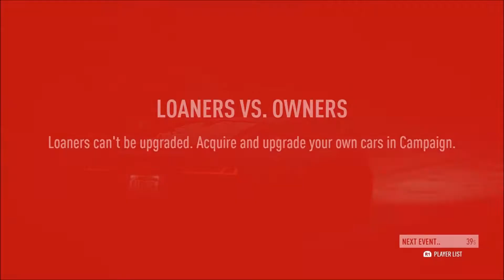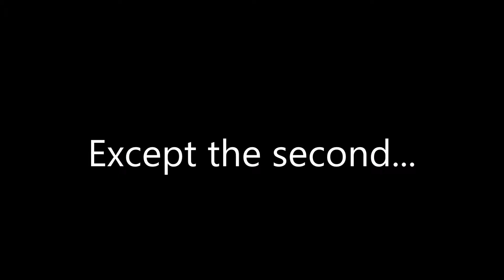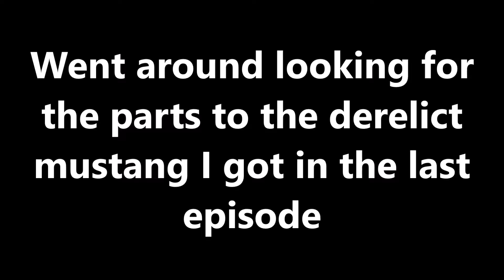Game Pisses Me Off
Music Channel -